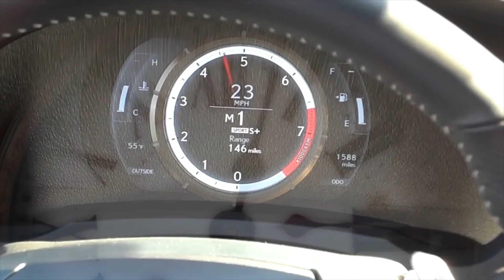2 февраля. Календарь автомобильной истории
Немного хэштегов: Техноенот КалендарьАвтоистории Февраль #2018